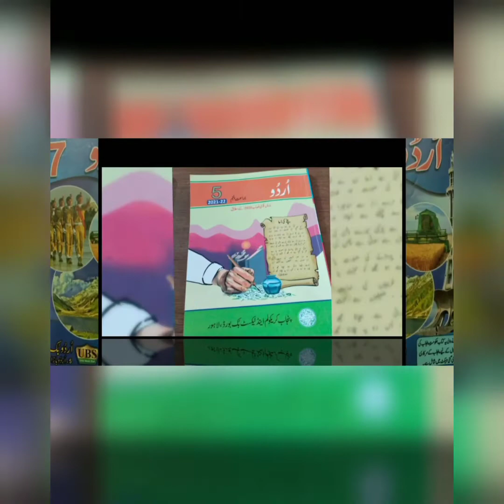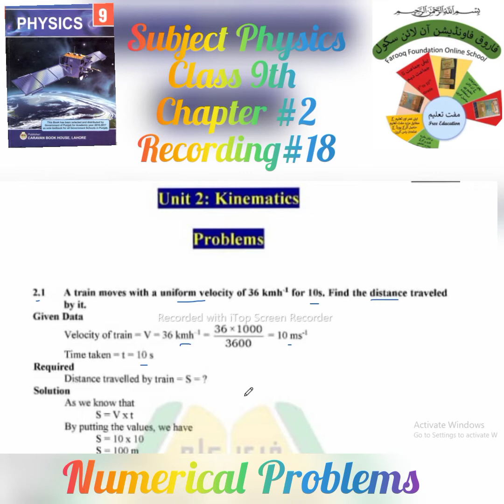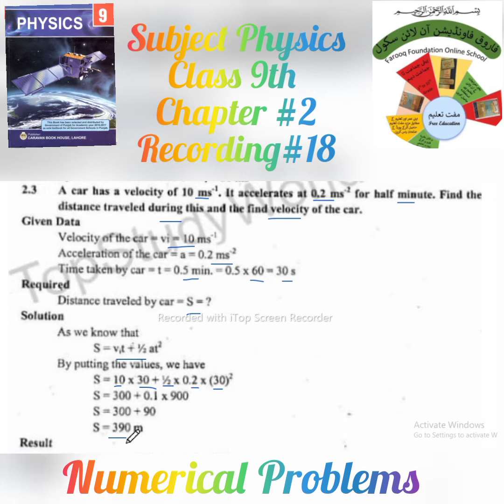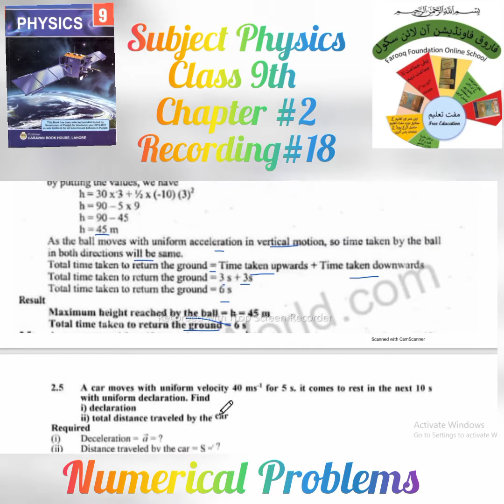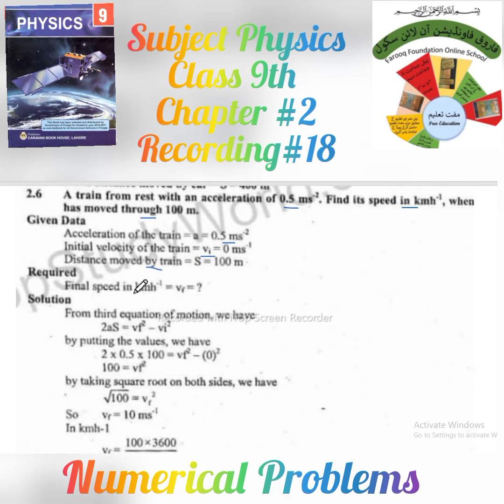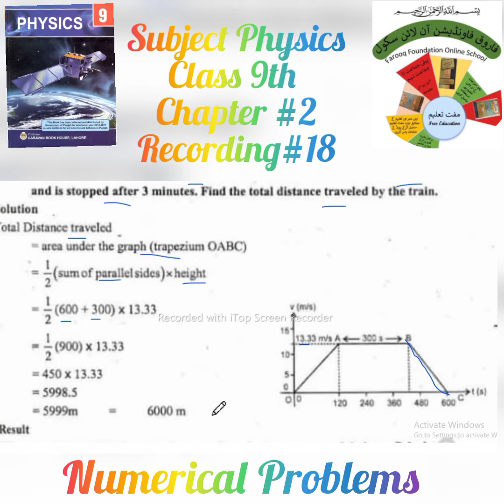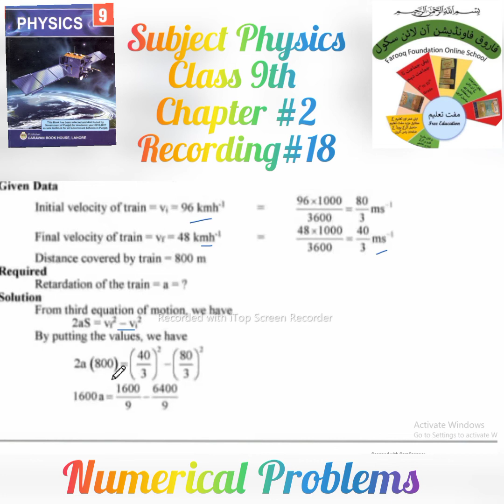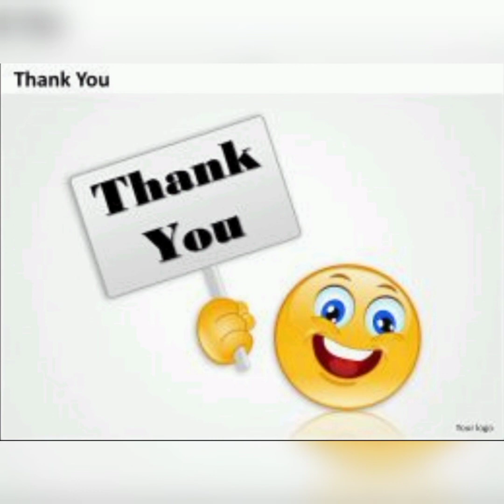R#18|CLASS 9 PHYSICS|NUMERICALS PROBLEMS|UNIT#2|FAROOQ FOUNDATION ONLINE SCHOOL